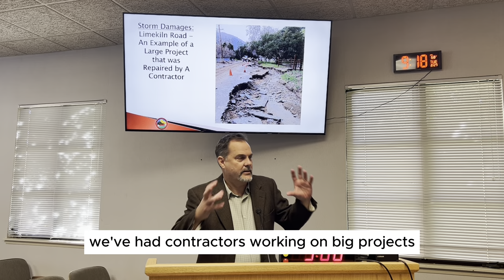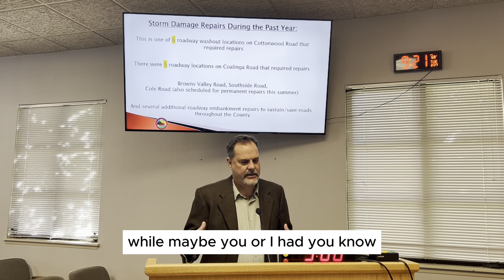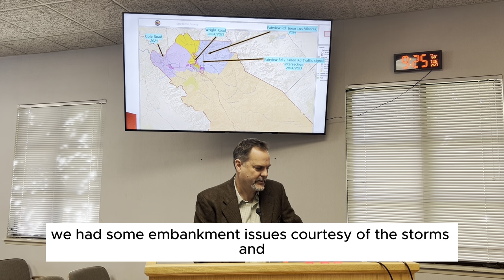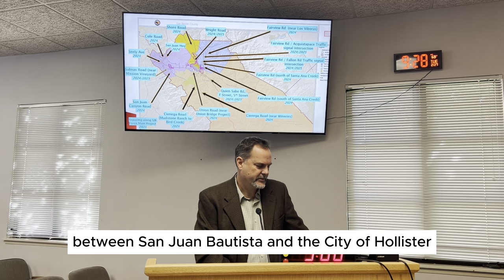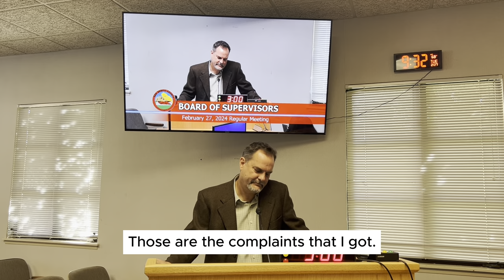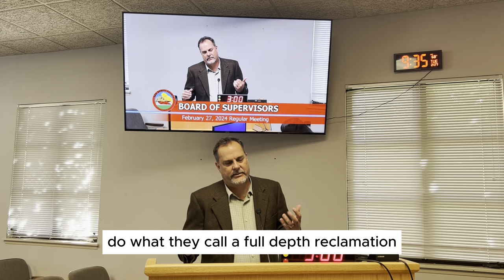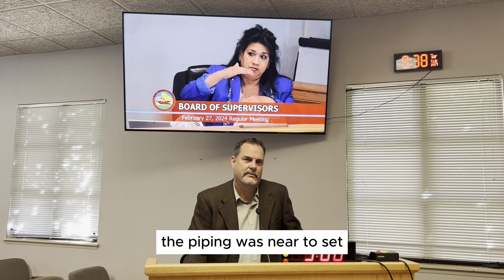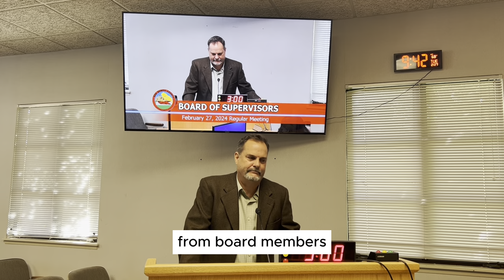Road Update 2-27-2024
Here, Steve Loupe, the Public Works Administrator, talks about the latest information on County Roads, including what has been done since the recent storms and what is set to take place in the future.